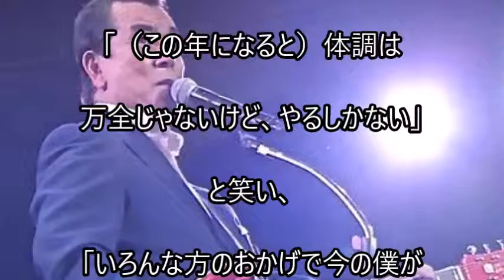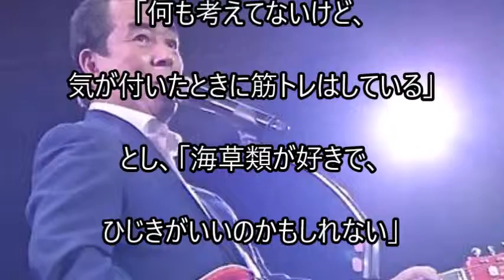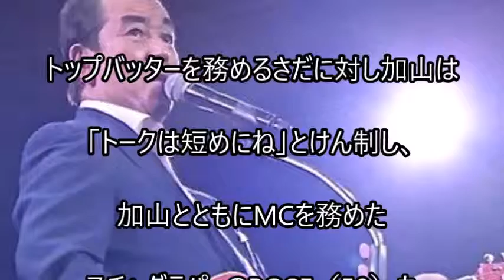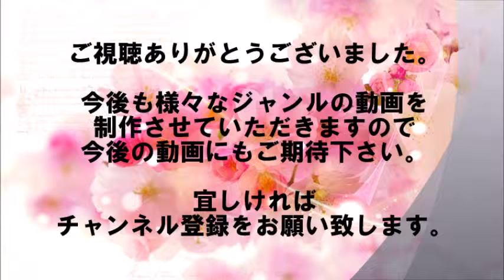82歳加山雄三「気が付いたときに筋トレしている」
82歳加山雄三「気が付いたときに筋トレしている」

歌手加山雄三（82）が11日、東京国際フォーラムで、「若大将フェスティバル2019～君にありがとう～」を行った。
今回で4年連続4回目。

【関連動画】

“光進丸”炎上の加山雄三が100億円以上もの借金を返済した・・？「何でそんなに借金したのか..」

【音源引用】
甘茶の音楽工房